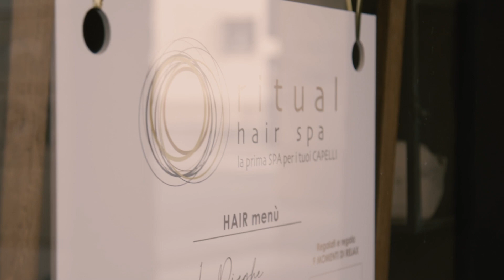"Voglio prendermi cura di me stessa" - Ritual Hair - Short Movie - Festa della donna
In occasione della festa della donna abbiamo pensato ad un prodotto video per raccontare e promuovere i servizi e i valori di Ritual Hair, la prima SPA per capelli nata a Genova attraverso il racconto dello spaccato quotidiano di 3 donne.
Il video è stato diffuso sui canali web del Brand ed inviato alle clienti per augurare "buona festa della donna".

Director: Barbara Inverni
Copy: Maria Grazia Tirasso
Voice: Alice Bevilacqua
Video production: White & Movie Videography
Da un'idea di:
Modicomunicare
e Barbara Inverni